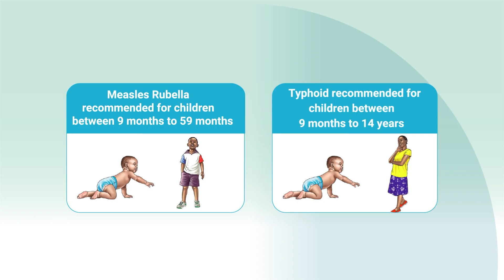Dr. Rose Jalang'o, Head of National Vaccines & Immunization Program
Dr. Rose Jalang’o, Head of the National Vaccines and Immunization Program (NVIP), explains how the nationwide Measles-Rubella campaign and introduction of the Typhoid Conjugate Vaccine are closing immunisation gaps, restoring population immunity, and strengthening Kenya’s routine vaccination system for the future.